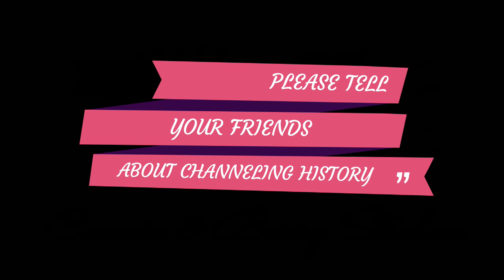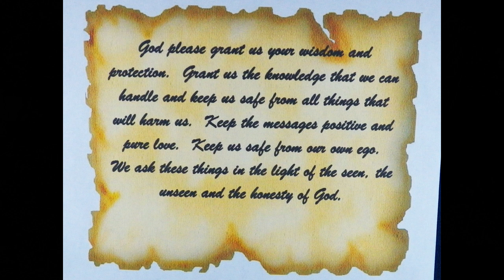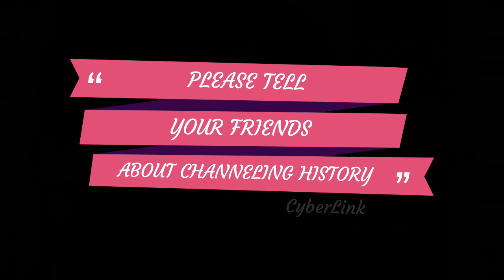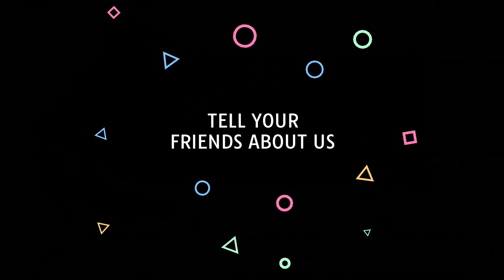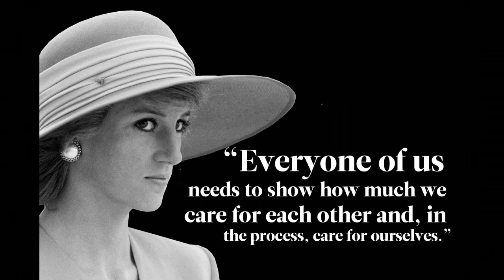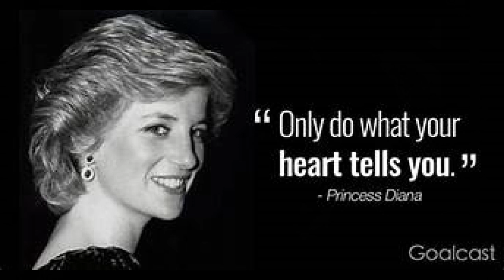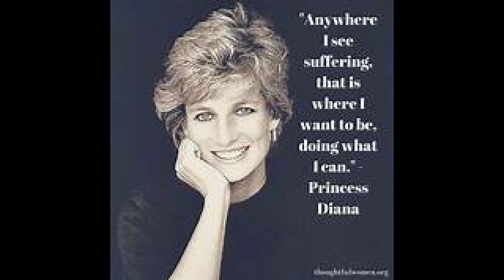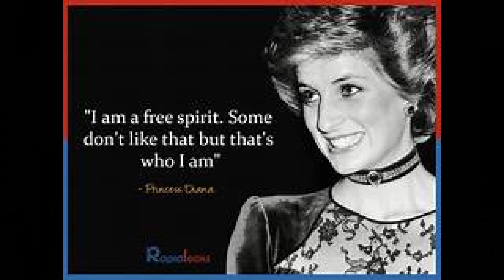Channeling History - 23.06.18 - Princess Diana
In this weeks edition of Channeling History, we interview the spirit of Princess Diana. Much has happened since her appearance on the show two years ago. Her ex-husband, Charles is now King.  She speaks of many things happening today.